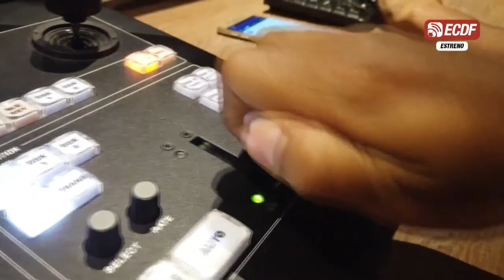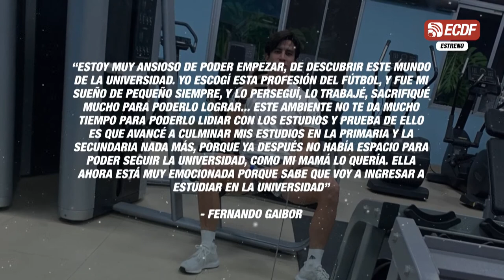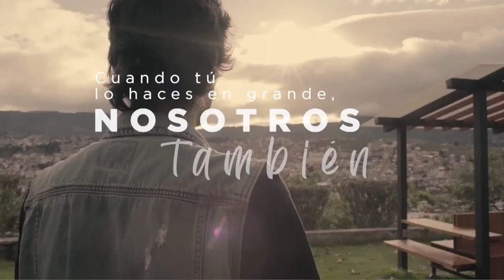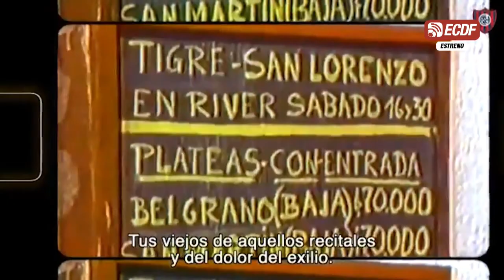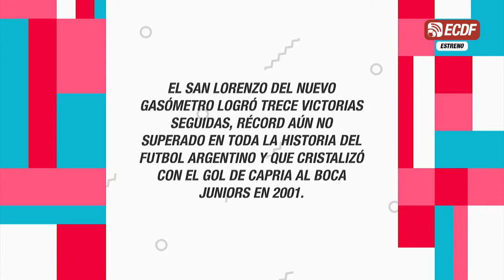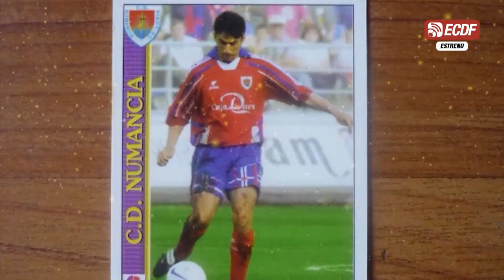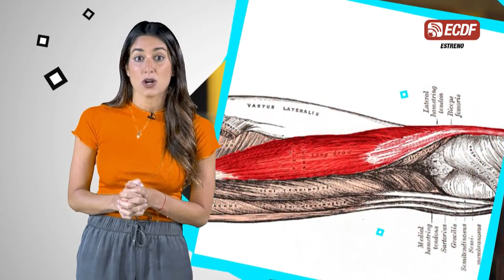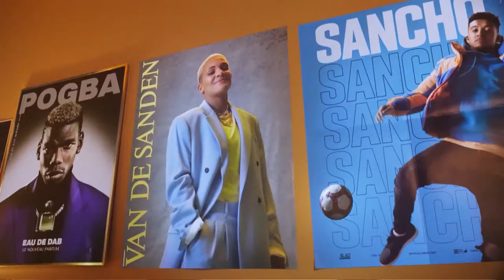ARROBA FÚTBOL | NUEVA PROMESA DE EEUU TIENE PADRES ECUATORIANOS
- Mark Cajamarca con 15 años entrena con New York City
- Fernando Gaibor estudiará Administración de Empresas
- Chito Vera quiere volver a pelear con O'Malley

Mira a La Tri en eliminatorias y amistoso, contrata el plan Ecuador ECDF Premium en YouTube: